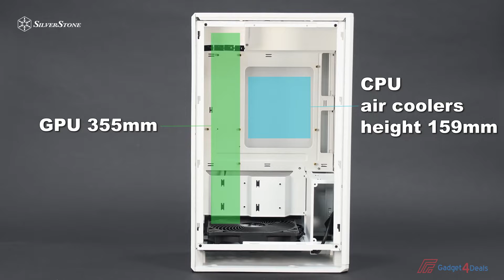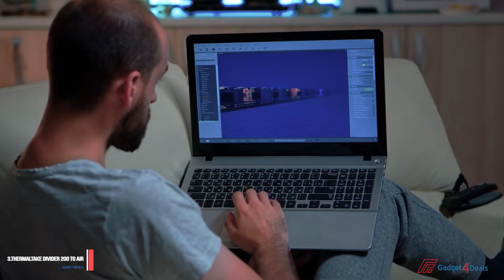Top 5 Best microATX PC Cases of 2023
In this video, I have to Find out the 5 Best microATX PC Cases in 2023, for more information in the description below. here You can check the latest price or purchase.
1► Thermaltake AH T200
●Amazon US
●Amazon International
2►SilverStone ALTA G1M
●Amazon US
3► Thermaltake Divider 200 TG AIR
●Amazon US
●Amazon International
4►LIAN Li O11 Dynamic Mini
●Amazon US
●Amazon International
5► DeepCool MATREXX 40 3FS
●Amazon US
●Amazon International